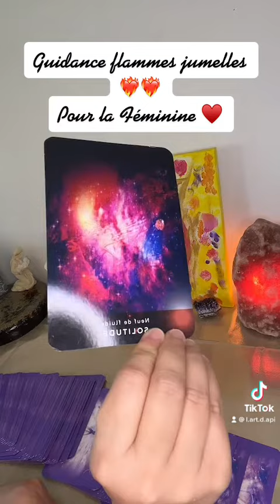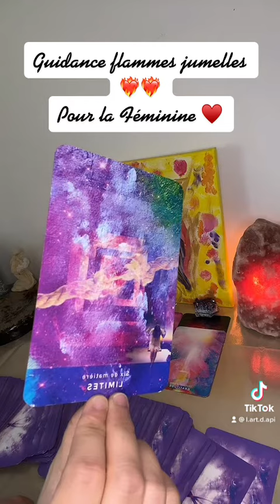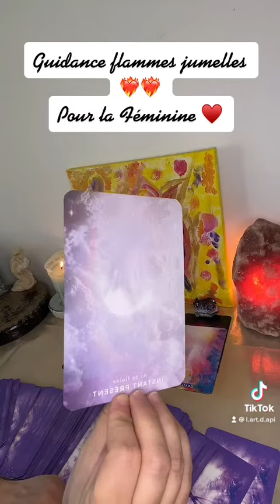Flamme jumelle ❤️‍🔥❤️‍🔥la féminine pour ce 01 juillet 🙏⭐️💖